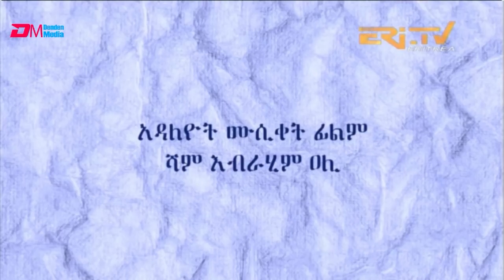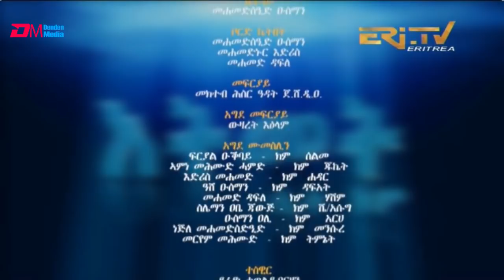እትመት - 75 ክፋል | Itmet Itmet Tigre Sitcom Series (Subtitled in Tigrinya) Part 75 | April 03, 2022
እትመት - 754 ክፋል  | Itmet Itmet Tigre Sitcom Series (Subtitled in Tigrinya) Part 75 |  April 03, 2022